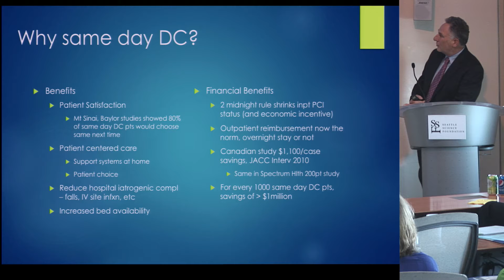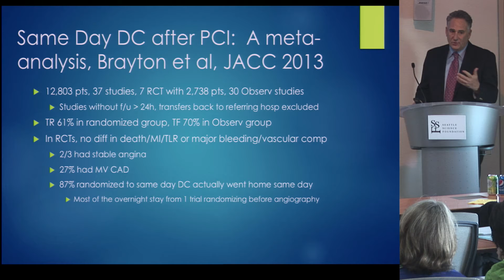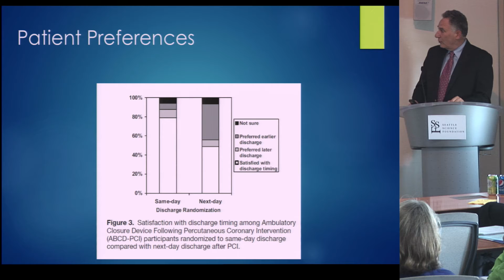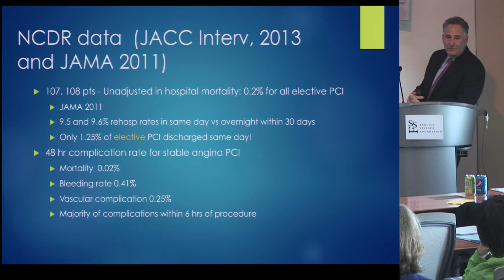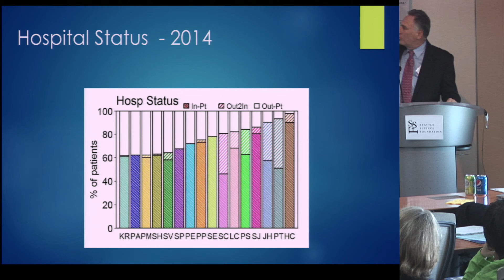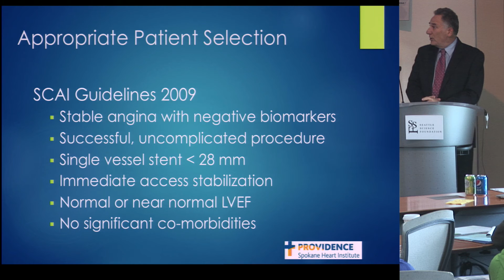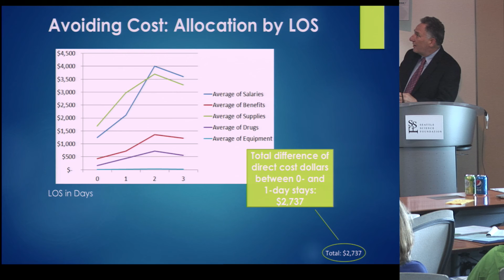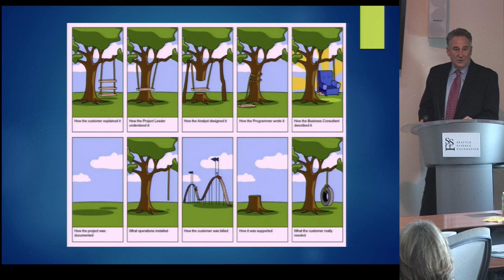Radial Access and Same-Day Discharge by Mark L. Sanz, M.D.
Radial Access and Same-Day Discharge was presented by Mark L. Sanz, M.D. at the Seattle Science Foundation in conjunction with Swedish Hospital for The Transradial Approach: A Case-Based and Hands-On Training Course.